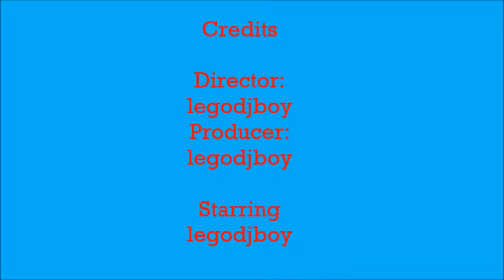Ninjago Episode 3: The new enemy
There is a new sensei in the town of ninjago and it's a she. She seems like a normal lego human but she is a alien from a different universe!